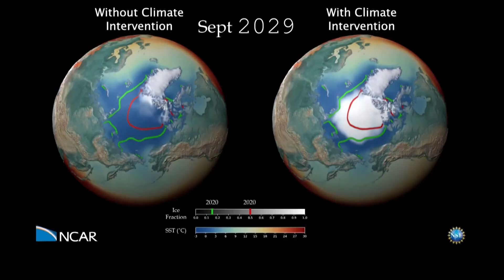The case for 'Climate Intervention' in helping to reverse climate change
Last March, the National Science Academy published a proposed agenda for how climate intervention research should move forward.

9NEWS (KUSA) is located in Denver, Colorado.